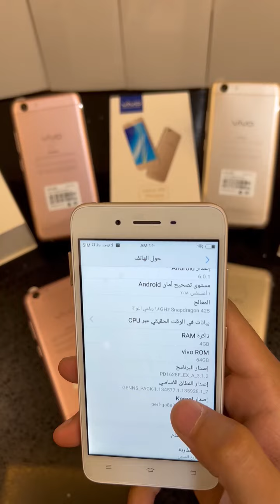وفرنالكم هاتف فيفوy53 يدعم جميع البرامج والالعاب حتى ببجي📣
العرض الاقوى في العراق💪💪
فقط ب 65 الف والتوصيل مجانًا 💸💵 🔥
يابلاش😅
مع ضمان في حال وجود خلل في الجهاز📱✅
 وفرلنالكم جهاز
هاتف فيفوy53
يدعم جميع البرامج والالعاب حتى ببجي📣

الالون / الذهبي و الروز كولد
•قياس الشاشة / 5بوصة
•الدقة / 1024x600 بيكسل فول hd
•دبل سيم كارت (شريحتين)🔕يدعم جميع الشبكات حتى امنيه واتصالنا
•عربي كامل ويدعم ال4جي
•ذاكرة التخزين / 64كيكا 💥
•يدعم الرام الخارجي حتى/ 128كيكا💥
•سعة البطارية 🔋/3000ملي امبير💪💪💪
•نظام التشغيل / اندرويد
خدمة التوصيل مجانية لجميع محافظاتنا الحبيبه 💗
للحجز والاستفسار ارسال رقم الهاتف + العنوان على الخاص
او الاتصال على :
وحنا بخدمتكم💙